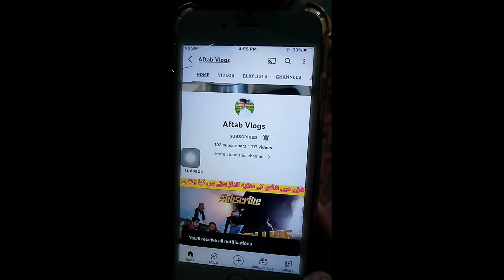Solar Plates Technology that will Surprise you youtube |@Aftab vlogs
سولر پلیٹس کی ایسی ٹیکنالوجی جو آپ کو حیران کر دے یوٹیوب |@آفتاب ولوگ